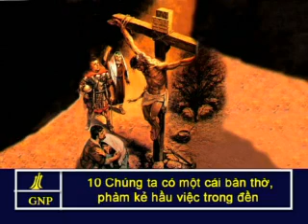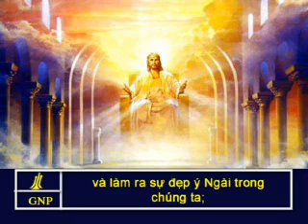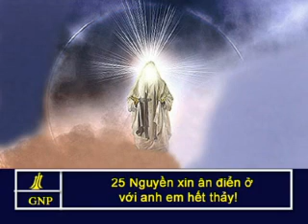Hebrews 13 Vietnamese Picture Bible